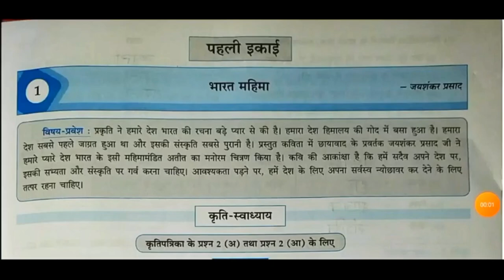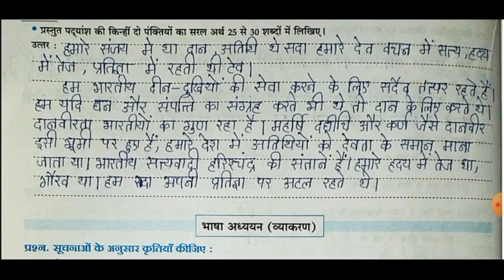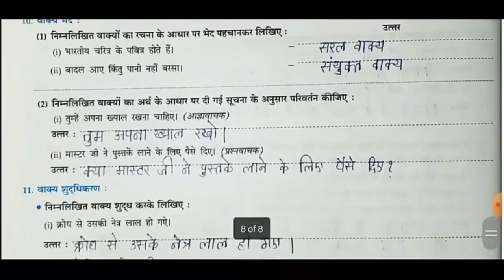10th Hindi Lokbharati Workbook Answer || Chapter 1 : भारत महिमा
10th Hindi Lokbharati Workbook Answer || Chapter 1 : भारत महिमा

video credit:- Saras jha